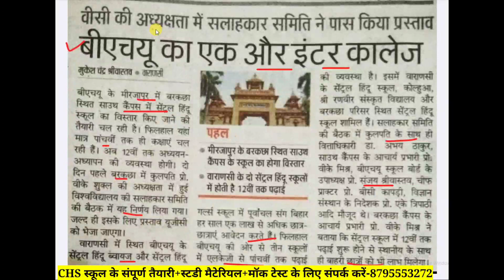BHU CHS New School 2021 | CHS Entrance Exam 2022 | CHS Form 2022 | CHS Preparation 2022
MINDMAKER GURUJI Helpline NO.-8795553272